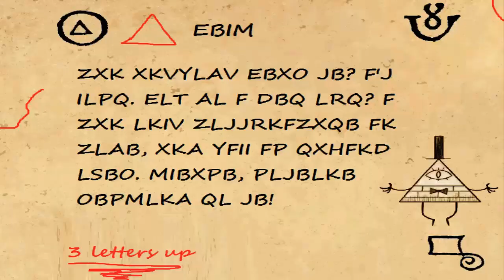Gravity Falls: Bill_Secret_Takeover - ((AXOHKBPP KBXO))